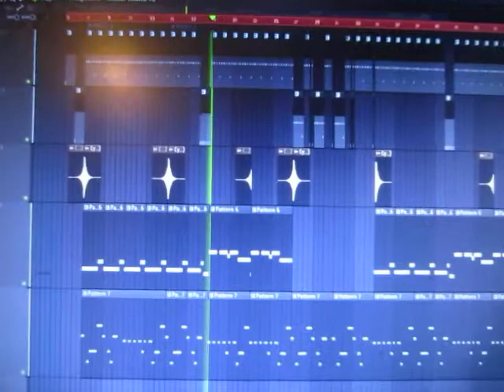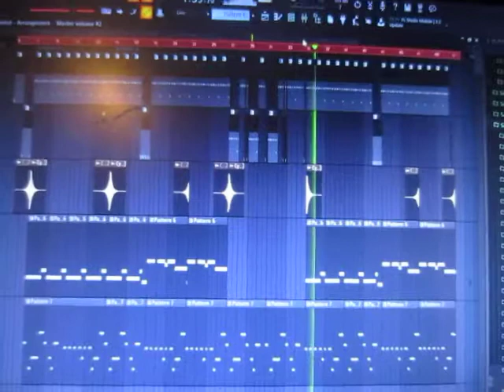cross my heart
Peace !!